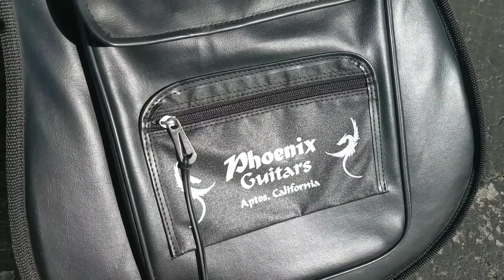Удачная покупка -- две новые высококлассные гитары всего за 360 долларов!!!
Two new solid wood guitars for just $360!!! One is spruce and mahogany and another one is spruce, and maple.